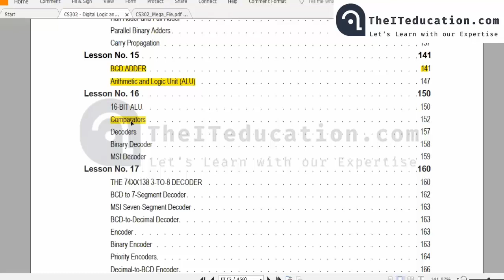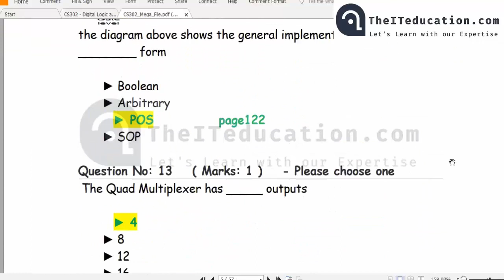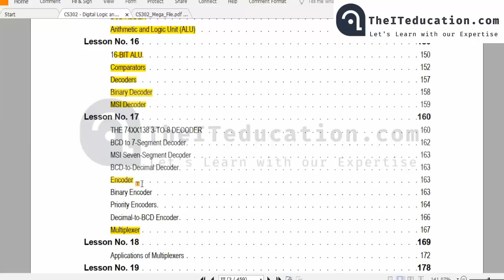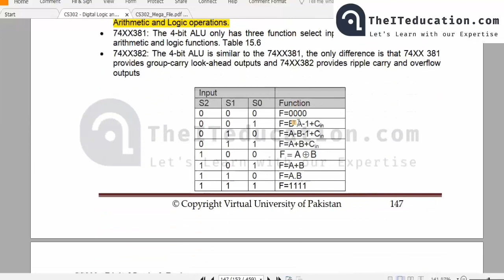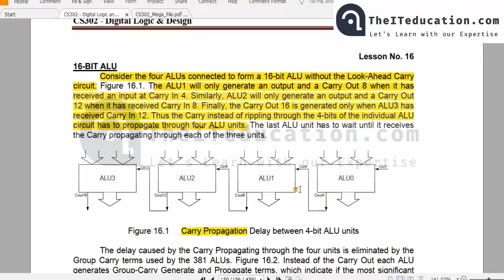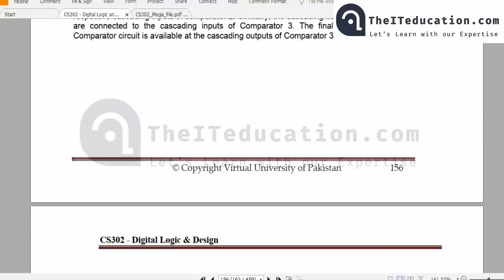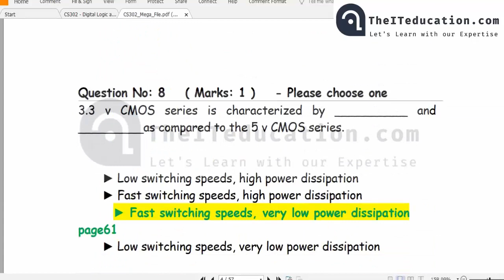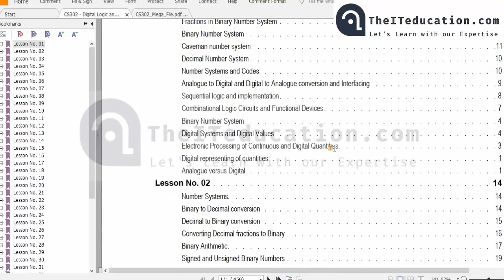CS302 Short Lectures | Vu Lecture 16-19 | CS302 Grand Quiz Guideline Questions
In this lecture I have discussed the concepts and Grand quiz 2021 questions. What should be and how should a student must prepare.
we have talked about ALU, Multiplexor, encoder, decoder and comparators.